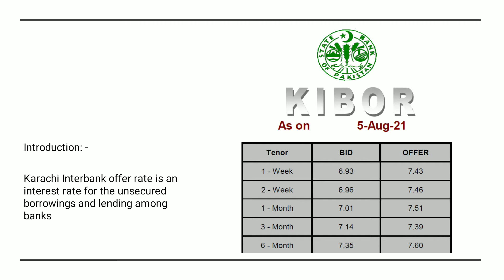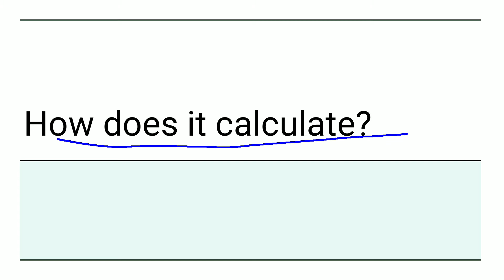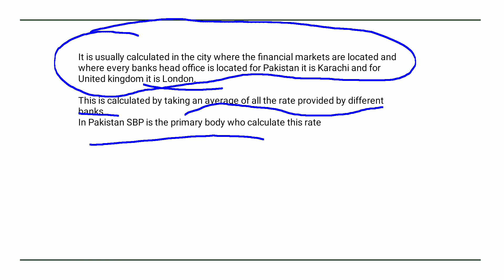Karachi interbank offer rate (KIBOR) | bid & Ask | basis points in KIBOR | explained in Urdu